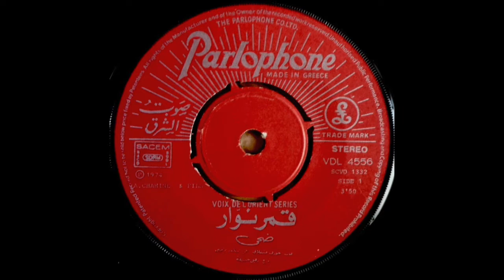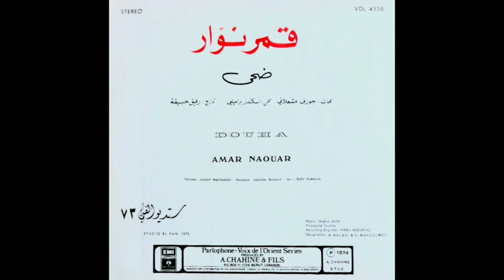Douha - Amar Naouar ضحى - قمر نوّار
Parlophone ‎VDL 4556 Greece/Lebanon 1974
- Voix De L'Orient Series -